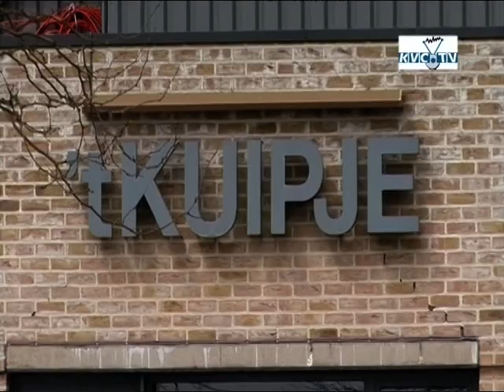KVC Westerlo - KV Oostende (KVC.TV - 28/04/13)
- de hoogtepunten op een rijtje
- reacties van Jens Cools en beide trainers (Pelic en Vanderbiest)
- afscheid van een emotionele Bart Deelkens, die door de Westelse supporters werd bedankt.